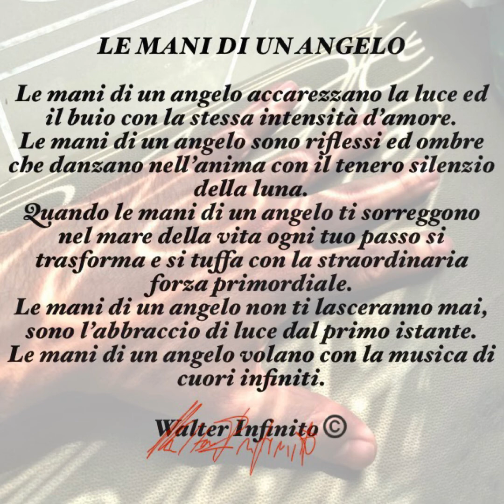angel Le mani di un angelo - Poesia di Walter Infinito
LE MANI DI UN ANGELO

Le mani di un angelo accarezzano la luce ed il buio con la stessa intensità d’amore.
Le mani di un angelo sono riflessi ed ombre che danzano nell’anima con il tenero silenzio della luna.
Quando le mani di un angelo ti sorreggono nel mare della vita ogni tuo passo si trasforma e si tuffa con la straordinaria forza primordiale.
Le mani di un angelo non ti lasceranno mai, sono l’abbraccio di luce dal primo istante.
Le mani di un angelo volano con la musica di cuori infiniti.

Walter Infinito©️

Legge 22 aprile 1941 n. 633, Capo IV, Sezione II, e S.M.I.. Ne è vietata qualsiasi riproduzione, totale o parziale, nonché qualsiasi utilizzazione in qualunque forma, senza l'autorizzazione dell'Autore, pseudonimo Walter Infinito©️